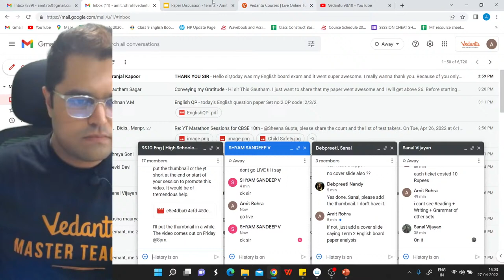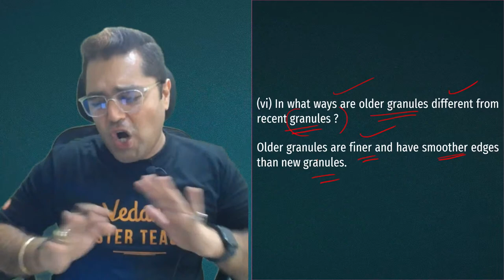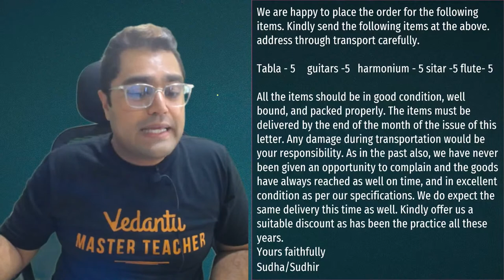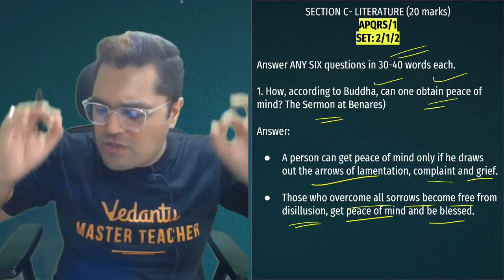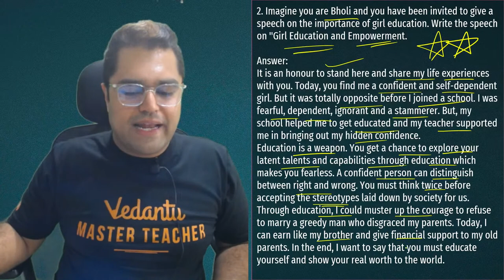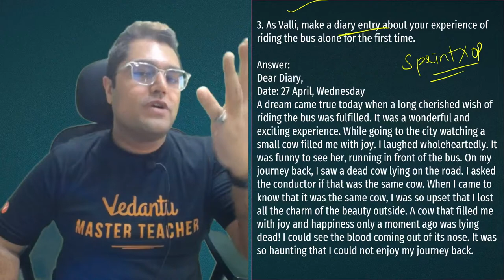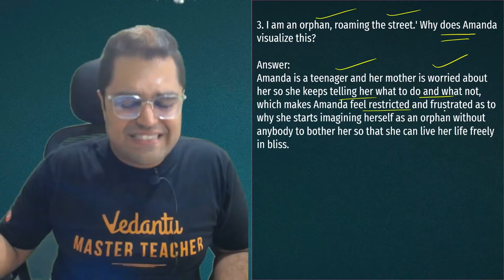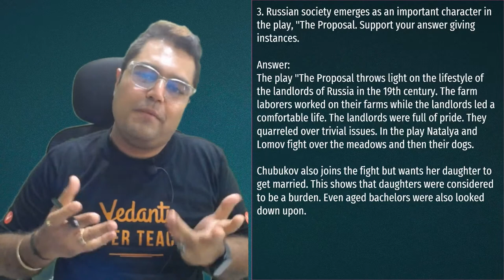Term 2 Paper Discussion - CBSE Class 10 English Question Paper Discussion📝 Amit Sir | Vedantu 9&10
💥Vedantu Student premier League 💥

CBSE Class 10 English Term 2 Question Paper 2022 | Class 10 Paper Discussion | Class 10 English | Vedantu9and10 | Online Classes | Vedantu 9 and 10 Hindi. Hey Guys!! How well did you all Write your English Term 2 Exam 2022? Do you Satisfy with the Questions Paper? How many Marks you can score in the English Term 2 Exam? Share your Opinions in the Comment Session. So Today this video is completely based on Paper Discussion with your favorite Master Teachers. Amit Sir will come together and discuss about Class 10 English Term 2 Questions Paper with Answers, all the difficulties will be discussed here today. Hope you all cleared your doubts in Class 10 English Term 2 Question Paper 2022.

📌 Topics Covered In this Session:
✦ CBSE Class 10 Question Paper
✦ English  Class 10 Question Paper
✦ Class 10 Term 2 Paper Discussion
✦ English  Class 10 Term 2 Question Paper Discussion
✦ Class 10 Term 2 Question Paper Discussion
✦ English  Class 10 Question Paper 2022
✦ CBSE Class 10 Question Paper 2022
✦ Term 1 Question Paper Discussion 2022
✦ CBSE Class 10 English Term 2 - Paper Discussion

1️⃣ My name is ______.
2️⃣ I am in_________ grade and I want to join the family of _____.
3️⃣ And I am texting after watching ______sir's/ma'am's session.

I hope you guys enjoyed this video on "Term 2 Paper Discussion - CBSE Class 10 English Question Paper Discussion📝 Amit Sir | Vedantu 9&10".